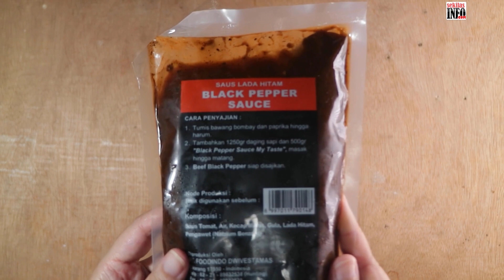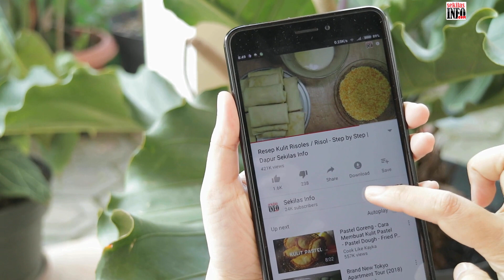Resep Risoles Ayam Makaroni Pedas | Dapur Sekilas Info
Cara membuat risoles ayam makaroni pedas, yang enak dan pedasnya nampool. Umumnya risoles itu isinya sayur ataupun ragout, tapi kali ini kita membuatnya menjadi sedikit berbeda, yaitu risoloes pedas isi ayam dan makaroni.
Untuk sobat pecinta makanan pedas maka wajib dicoba resep risoles pedas ini. Meski terasa pedas namun rasanya sangat enak untuk dinikmati. Selain itu, cara membuat risolesnya pun sangatlah mudah, dan pasti bisa dipraktekan dirumah.

Bahan Risoles Ayam Makaroni Pedas

* Bahan kulit risoles:
~ 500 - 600 cc/ml Susu / Air

* Bahan Isian Risoles
~ 300 gr Ayam Suir
~ 50 gr Makaroni (setengah matang)
~ 12 sdm Saus Lada Hitam
~ 5 buah Cabe Mereah Keriting
~ ± 25 butir Cabe Rawit Hijau
~ ±  3 butir Cabe Rawit Merah (rawit domba)
~ 100 ml/cc Air

* Bahan Panir
~ 125gr Tepung Roti lembut
~ 125gr Tepung Panir Panko

Note : tepung roti panko adalah tepung roti yang ada remah berwarna orange'nya

Untuk cara pembuatannya sobat bisa melihatnya via video yang sudah kita upload.

Semoga bermanfaat.